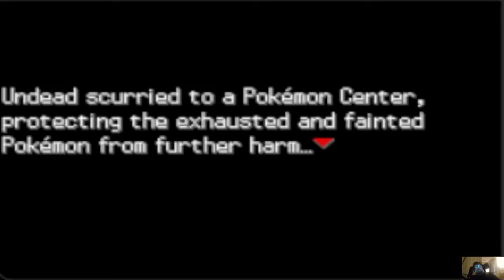Pokemon GS Chronicles Episode 5 I Keep Getting Wiped!!